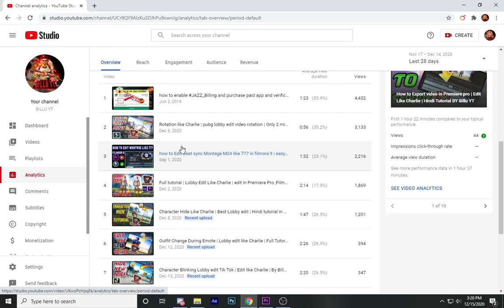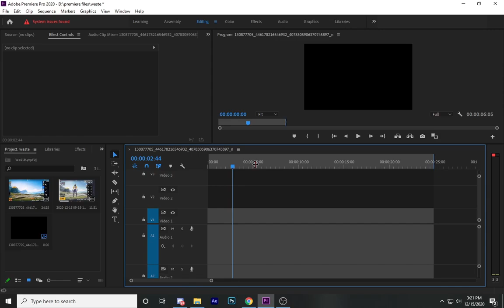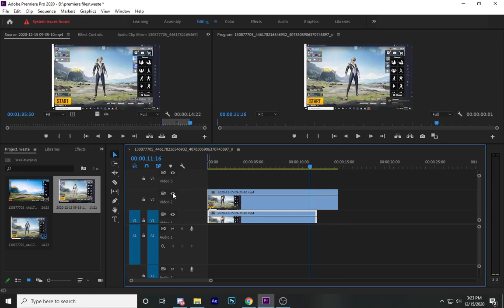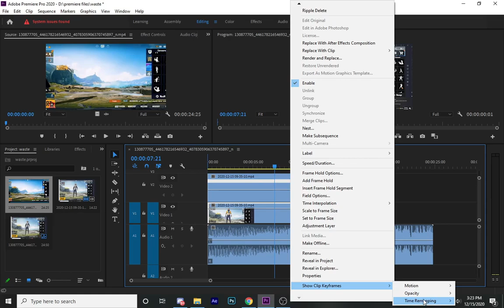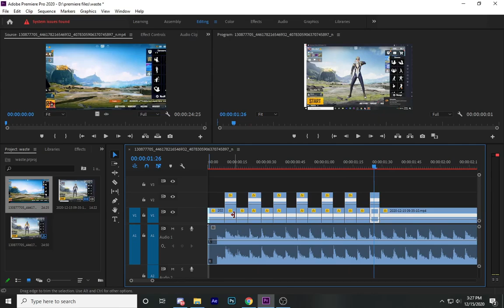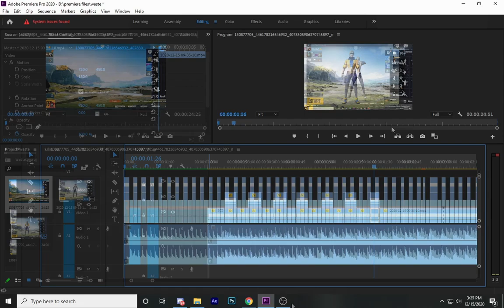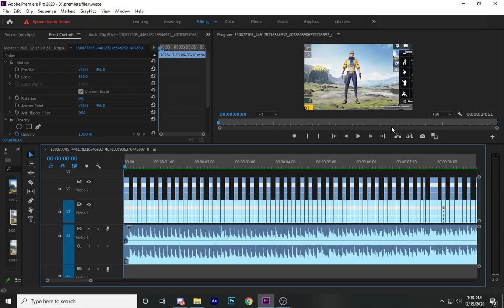Outfits Changing 1000 Times|Edit Like 4lie|pubg mobile |ntxlord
bestedit#edit#ntxlord#lobby